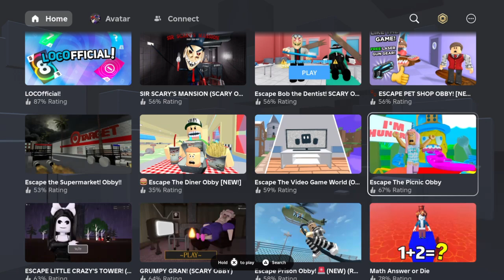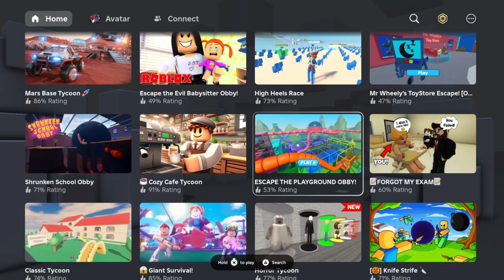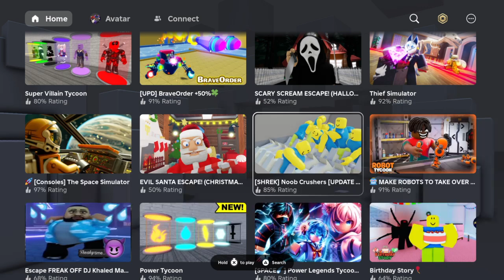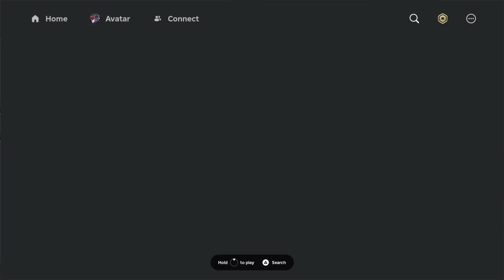Artist vs Beast